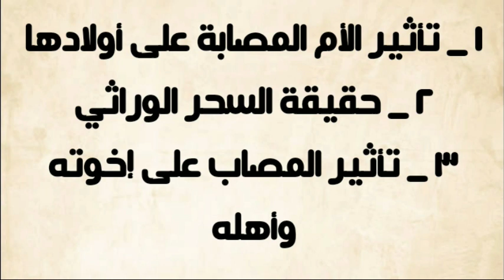تاثير الام المصابة على أولادها ، حقيقة السحر الوراثي ، تاثير المصاب على إخوته واهله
هذا الواتساب لمن يحتاجون جلسات مباشرة عبر الهاتف وخاصة أهل اوربا والمناطق البعيدة